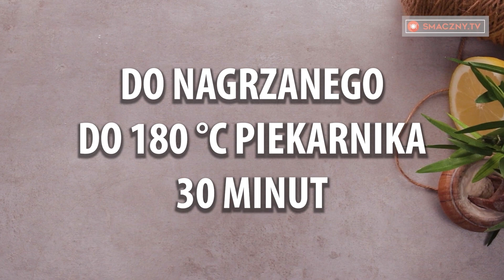Teraz zrozumiałam, dlaczego powinnam dodać kaszę mannę do ciasta. Niepowtarzalny smak!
Składniki:
jajka - 4 kawałki
cukier - 200 g
mleka - 240 ml
mąki - 350 g
proszku do pieczenia - 10 g
esencji waniliowej - 5 ml
cukru pudru - 15 g
Wielkość blachy 20 X 30 cm
W PIEKARNIKU 180°C/25 minut